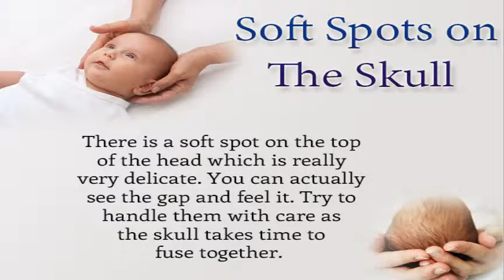Top 10 Realities About Newborn Babies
Know about top 10 most incredible and amazing realities about the newborns. Find out about the weird and lesser known things that you experience about the little babies. Some information and interesting facts about your baby.